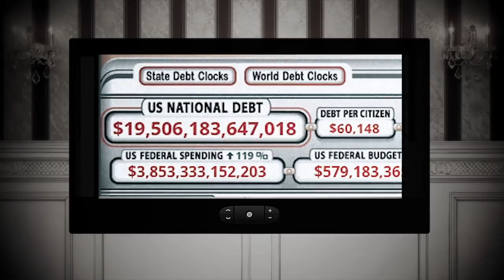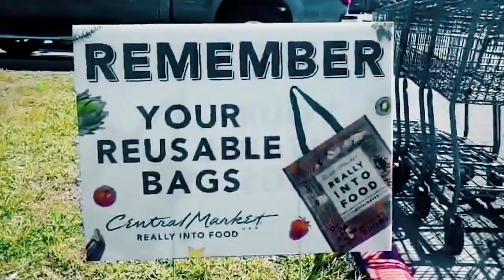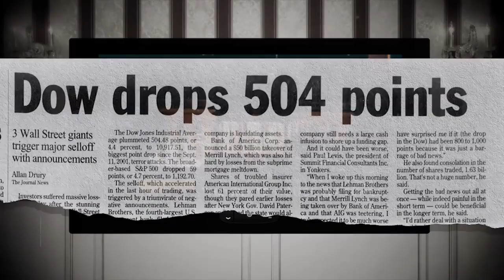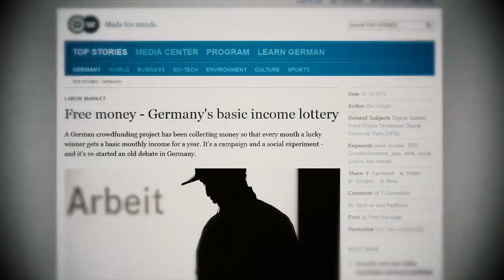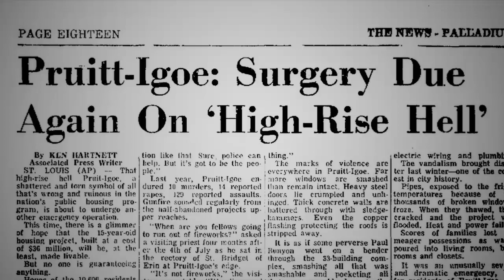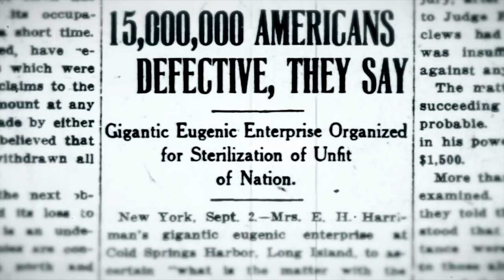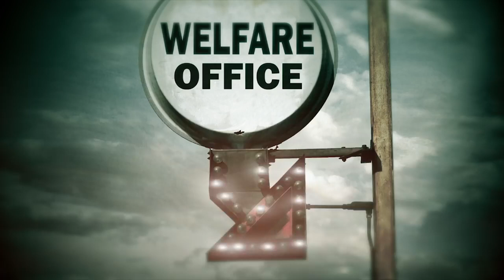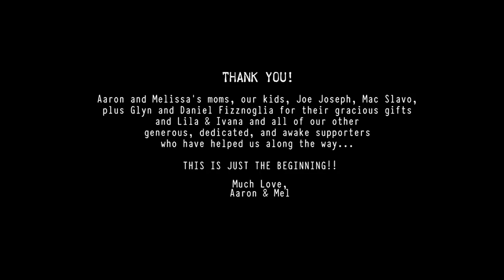Obsolete — Full Documentary Official 2016